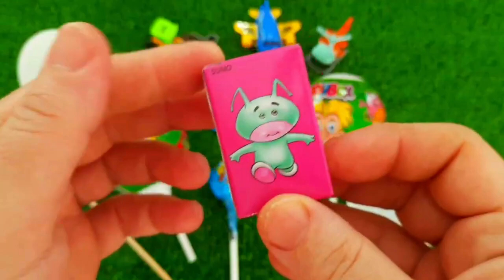7 Rainbow Satisfying Video, DIY How to make Rainbow Slime Candy Baby Shark Kinetic Sand Cutting ASMR